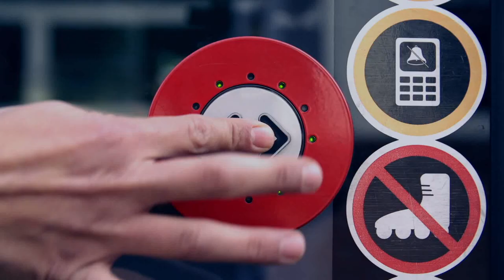Holding Graz. Wir gestalten die Zukunft von Graz gemeinsam.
Die Holding Graz - Kommunale Dienstleistungen GmbH erbringt ihre Leistungen für die Menschen und Unternehmen in Graz und der näheren Umgebung. Als größter kommunaler Dienstleister der Steiermark setzt sich die Holding Graz in den drei Spartenbereichen Mobilität & Freizeit, Management & Beteiligungen und Infrastruktur & Energie verantwortungsvoll für die steirische Landeshauptstadt Graz ein. Dazu zählen wichtige kommunale Dienstleistungsaufgaben wie Öffentlicher Verkehr und Infrastruktur & Energie – Wasser, Stadtraum und Abfall. Mit mehr als 2.600 Mitarbeiterinnen und Mitarbeitern ist die Holding Graz eine wichtige Arbeitgeberin in der Steiermark, die sich verantwortungsvoll für kompetente, gesunde und motivierte Beschäftigte einsetzt. Weiterbildung, Gesundheitsbewusstsein und Chancengleichheit haben innerhalb der Holding Graz eine große Bedeutung.